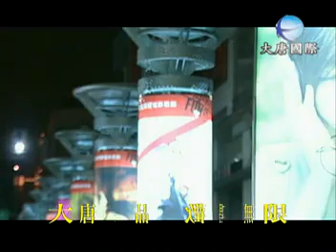愛你嘸驚無命 - 袁小迪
作詞：賴國永
作曲：賴國永

愛你的這條歌阮就為你唱到這　過了今夜袂擱聽到共款的聲
你騙阮的一齣電影煞戲了後你作你行　散場的歌聽著心愈痛
無情的你的背影變成無熟識的名　為你犧牲行到最後猶原孤單
阮愛嘸驚無命　刀山劍海我嘛行　夢醒搥心肝欲哭也已經無聲
無奈的傷心的愛你的歌唱列最後兩字拖磨　一聲聲一句句一遍遍乎人心痛
無奈的傷心的愛你的歌唱到最後兩字看破　不願擱軟心肝受盡折磨